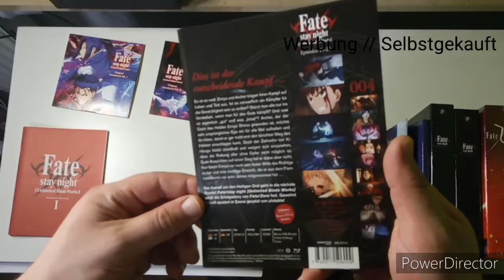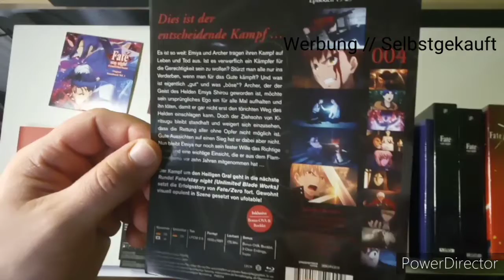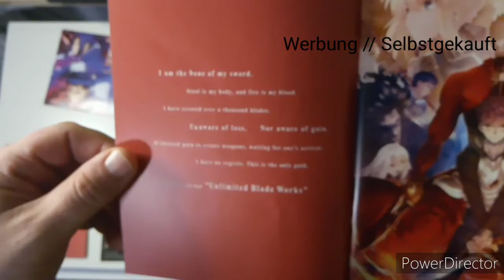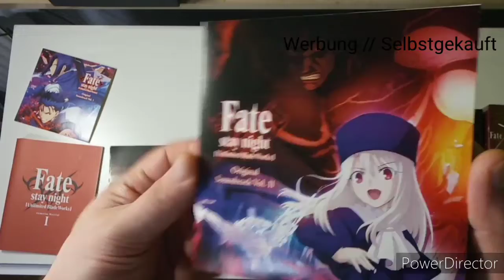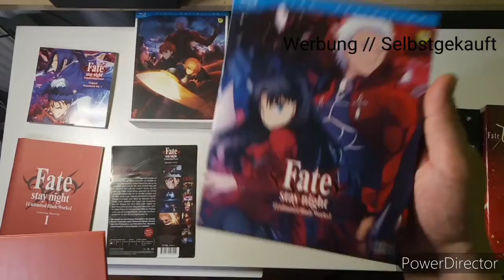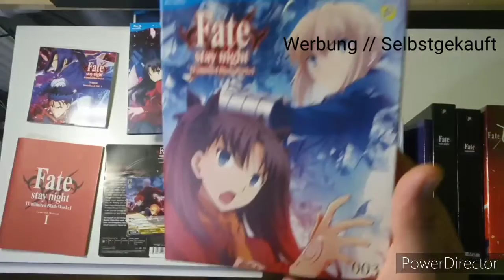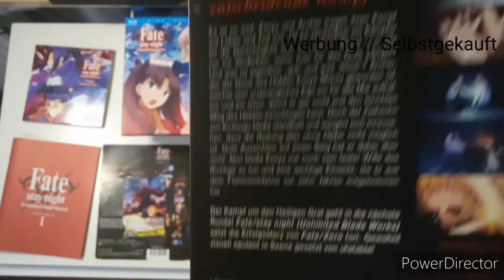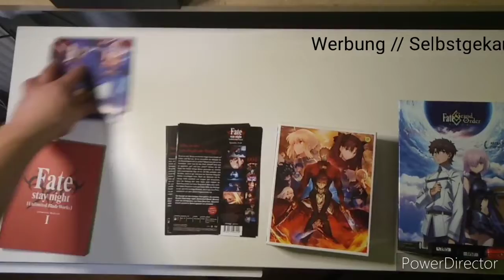Anime Unboxing Fate Stay/Night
Hey,

cool das ihr euch dieses Video anschaut zu Fate Stay/Night im Sammelschuber.

Lasst doch gerne ein Like oder Abo da, über tolle und nette Kommentare freue ich mich auch sehr.
Hoffe ihr freut euch auch auf weitere Videos. :)

Social Media und Stream
Twitch.tv/BirghtOneDaniel